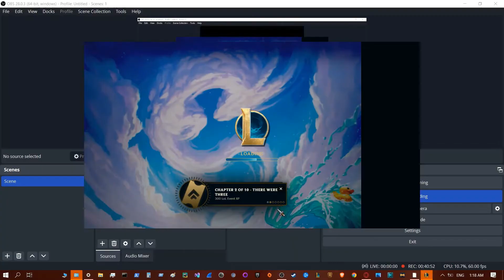|| Team Fight Tactics || RELL SUPER TANK CARRY !!!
Full gameplay video with epic music/music mix and some nice cinematics ended with nice chill song with live wallpaper to boot.

Enjoy Rell the super tank win me first place in this Team Fight Tactics (TFT) ranked game.

Copyright/Music:
The various great music mixes used in my video are not my own and is creative property of the respective composers/creators.

Why Not (Slowed + Reverb)
Ghostface Playa
9:10 - 9:34

Come Get Her
Rae Sremmurd
10:57 - 11:33

VOU TE COMER VOU TE COMER MALDIÇÃO ETERNA 1.0
DJ CL SANTOS
2:21 - 2:40

NEON BLADE (Slowed + Reverb)
MoonDeity
18:41 - 19:01

Have Mercy
Chlöe
6:33 - 6:44

vendetta! (Slowed + Reverb)
MUPP, Sadfriendd
10:09 - 10:43

All Alone
Freddie Dredd
9:35 - 10:06

MIDNIGHT (Slowed + Reverb)
PLAYAMANE, Nateki
8:26 - 8:49

North Memphis
Pharmacist
15:22 - 16:02

NEON BLADE (Sped Up)
MoonDeity
18:02 - 18:24

Punk Tactics
Joey Valence & Brae
16:47 - 17:06

masquerade
siouxxie sixxsta
17:23 - 17:56

Anaconda
Nicki Minaj
7:51 - 8:13

Draco 2 (Leak)
Playboi Carti
5:54 - 6:33

Shadow Lady
Portwave
12:25 - 12:45

Murder In My Mind (Sped Up)
Kordhell
2:43 - 3:11

BelowTheSurface1.-12110
Griffinilla
5:14 - 5:51
- Music can be removed on request if owners desire so.   : (

Copyright:
Artwork/Imagery/Ceneamtics/Game owned by Roit Games - Team Fight Tatics (TFT) - League of Legends